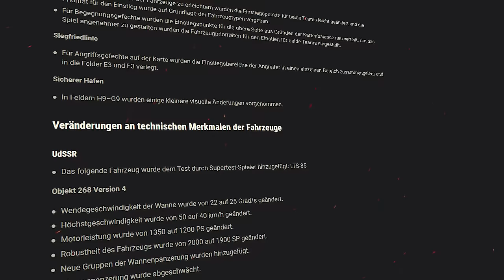Wenn WG es zu gut meint (mal wieder) [World of Tanks]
00:00 Intro
00:41 Löwenanteil!
01:28 Turtle
14:25 T26E5
20:31 VK 45.02 A
28:36 WZ-113G FT